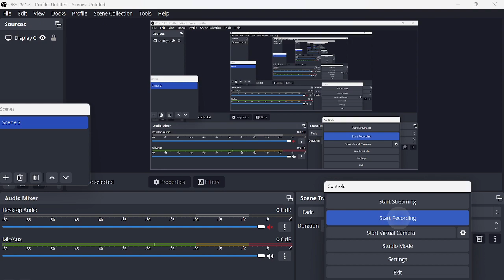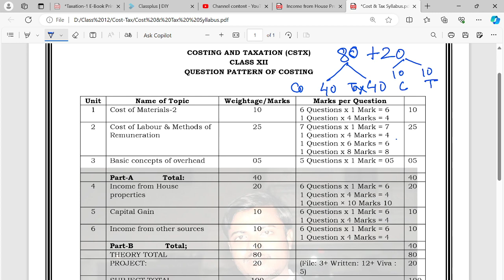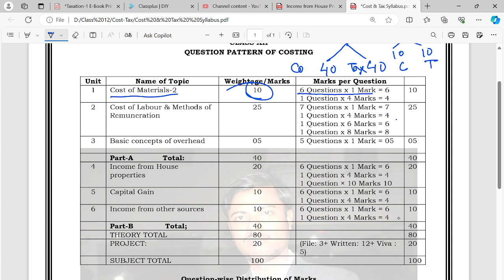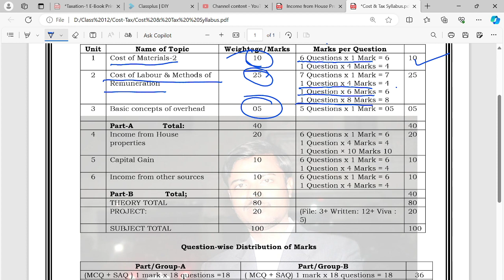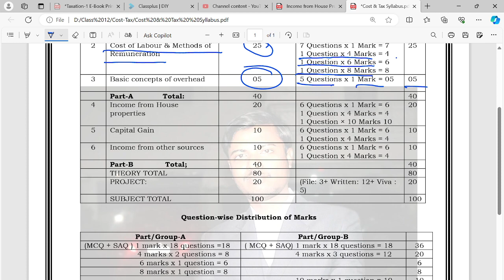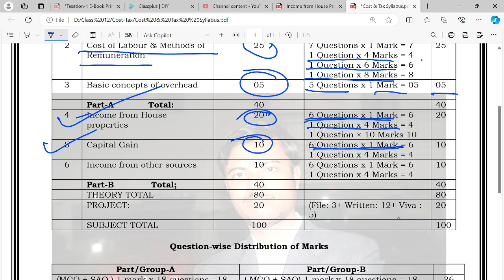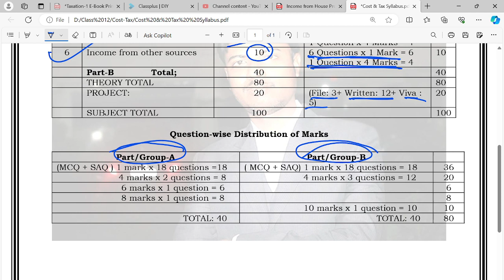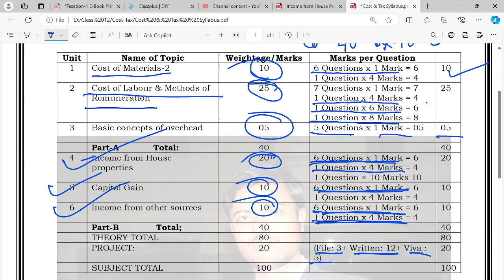উচ্চমাধ্যমিক 2025|| Cost-Tax || HS 2025 || new syllabus question pattern